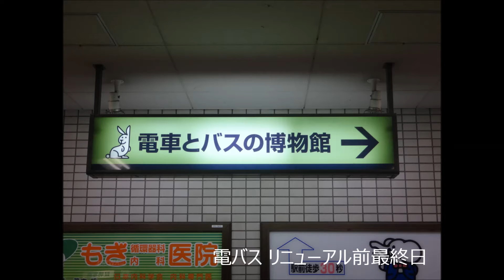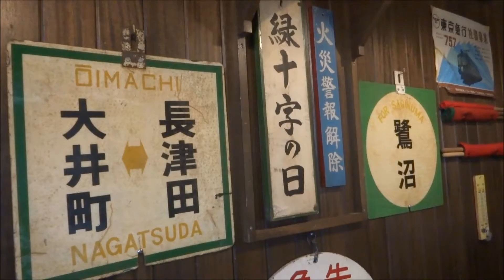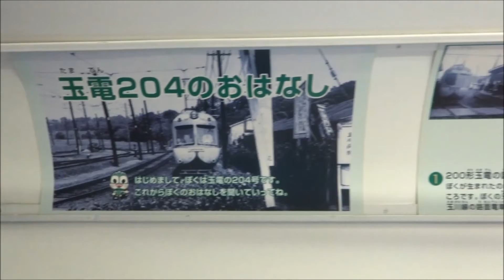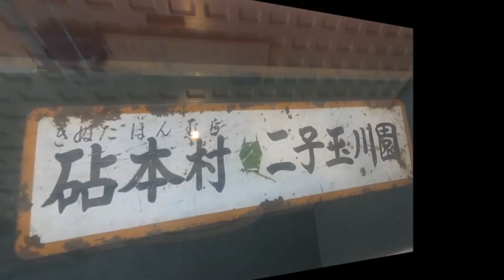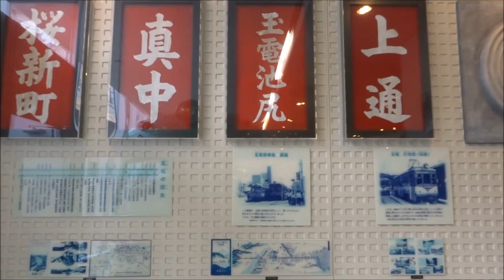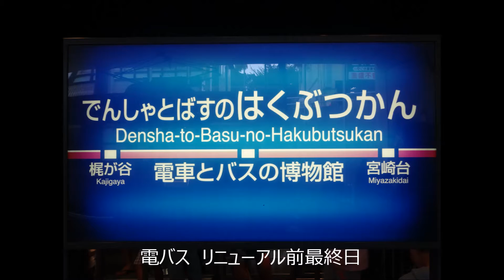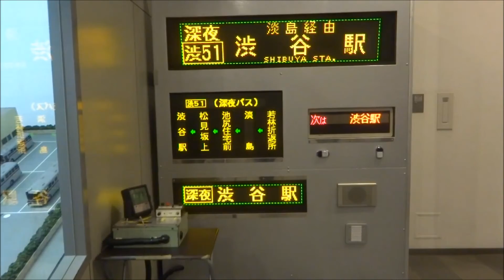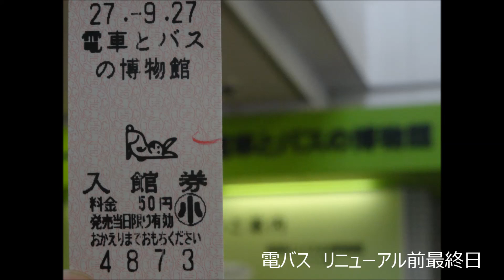電車とバスの博物館 リニューアル前最終日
2015/9/27に撮影
2016年2月19日にリニューアルオープンした電車とバスの博物館のリニューアル前最終日の様子です。画像の一部は別日撮影もあります。また、そのままの状態を楽しんでいただくためにモザイクや色合い調整などは一切行っていません。予めご理解ください。